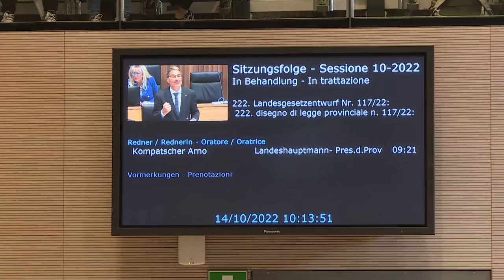Ottobre 2022 - Riepilogo seduta Consiglio della Provincia autonoma di Bolzano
È tornato a riunirsi dal 11 al 14 ottobre 2022 il plenum del Consiglio della Provincia autonoma di Bolzano. Oltre a varie mozioni riguardanti, tra l'altro, orchidee del Monte Bullaccia, bostrico e valutazione della non autosufficienza, i dibattiti si sono concentrati soprattutto sul tema dell'inflazione dei costi energetici e dell'autonomia energetica. La sessione si è conclusa con l'approvazione di variazioni al bilancio di previsione della Provincia.